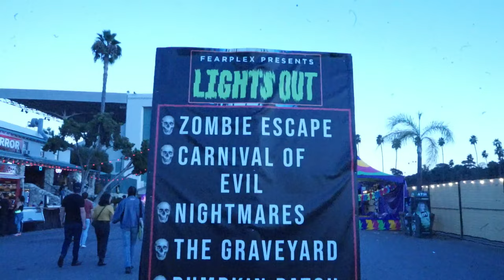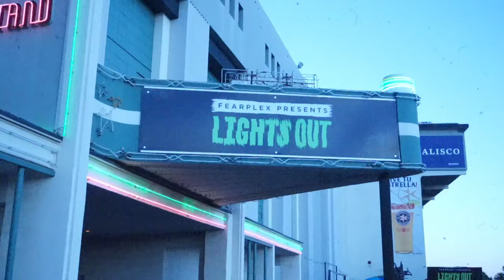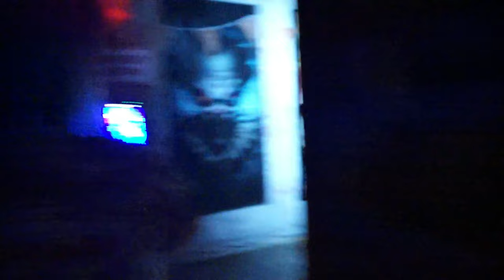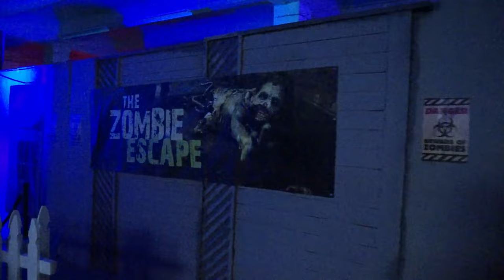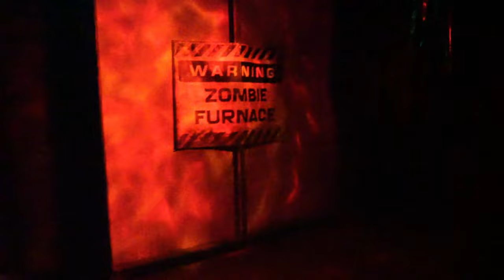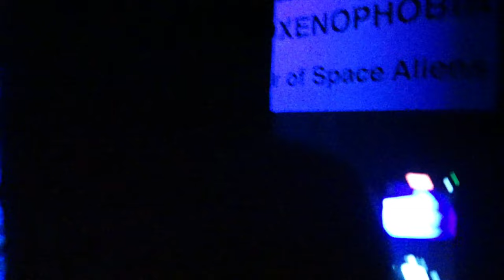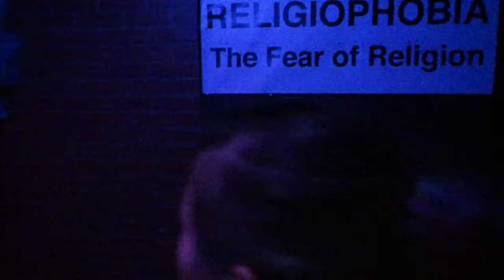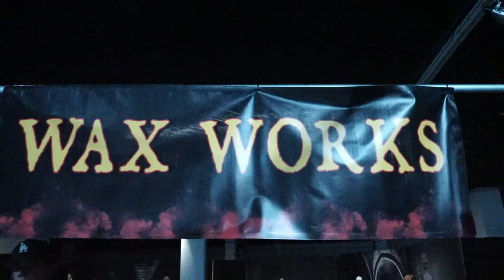Lights Out! at The Pomona Fairplex | ALL MAZES AND EXPERIENCES!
A brand new Haunt at the Pomona Fairplex entitled Lights Out!
(Description and Links for things)